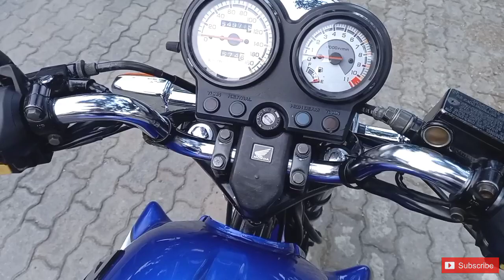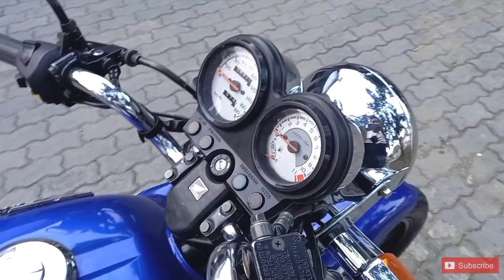Tampilan TIGER LAMA STANDAR PABRIK ,SEMOK & GAGAHNYA BEGINI..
Vlog Trakhir TIGER LAMA BIRU Original Standar Pabrik 2006..